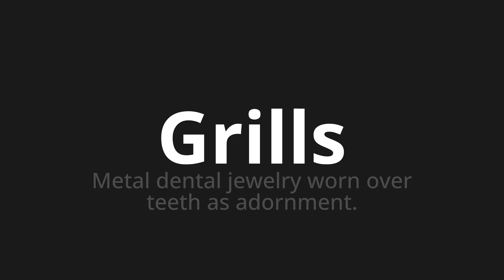How to pronounce Grills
Master the Pronunciation of 'Grills' - which means : Metal dental jewelry worn over teeth as adornment. 📝 with @PPrononciation 🎓🗣️ - [Your Guide to English]

Learn to pronounce 'Grills' perfectly in English with our easy and engaging tutorial by @PPrononciation! 📖📽️ In this comprehensive video, we provide you with native speaker examples 🗣️👂 and phonetic breakdowns 🎵 to ensure you get the pronunciation just right.

How to say Grills in English